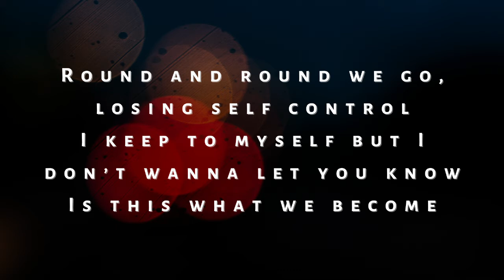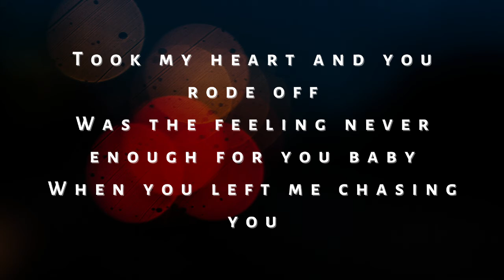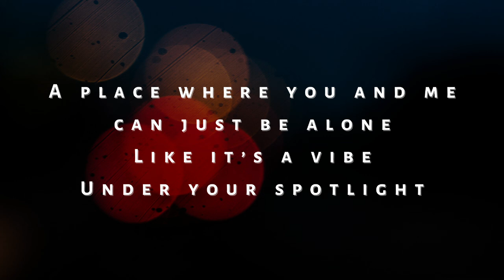Spotlight // Deflo & Lliam Taylor (feat. AWA)